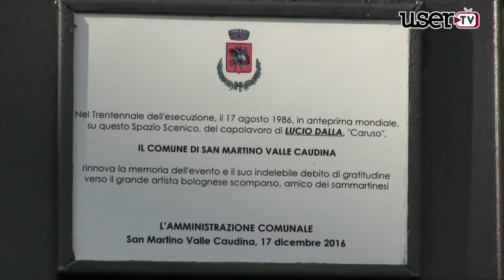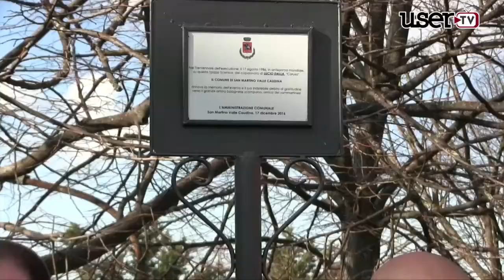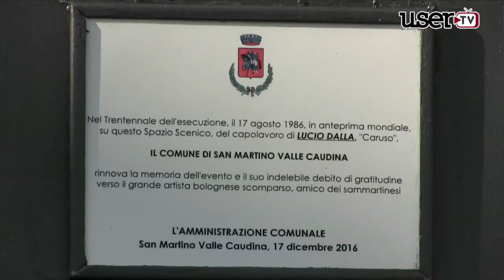San Martino-Sorrento | Un gemellaggio nel ricordo di Lucio Dalla